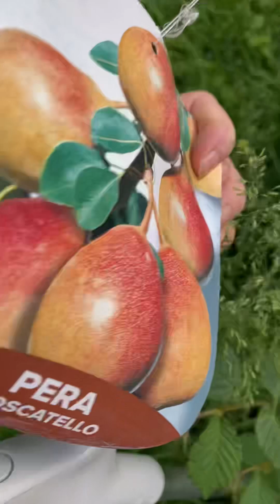La nostra giungla spersa per i campi🐝🐝🐝🐝🐶🐶🐶🐩🐕🐕‍🦺🦮🦮🐩🐕‍🦺